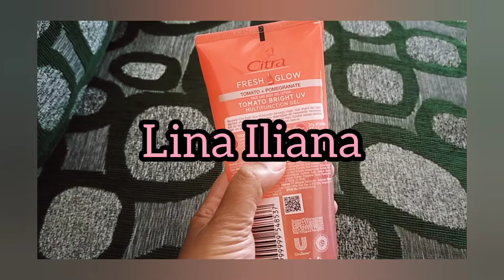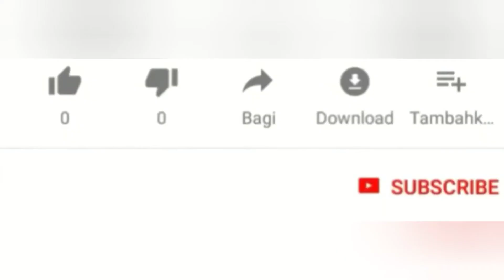MANFAAT MASKER ALOEVERA| MEMBUAT WAJAH GLOWING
Gunakan Aloevera fress glow ditambah vitamin E. Bisa dipakai setiap hari pagi dan malam.
Karena 0% alkohol ini tidak membuat kulit iritasi.